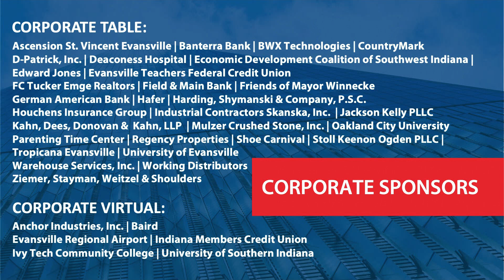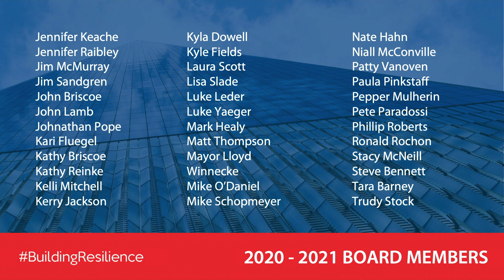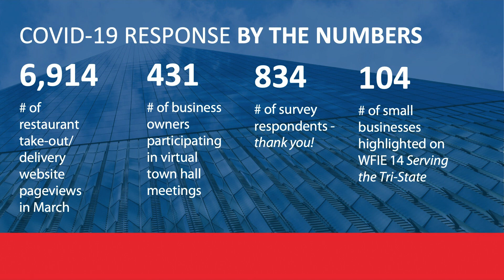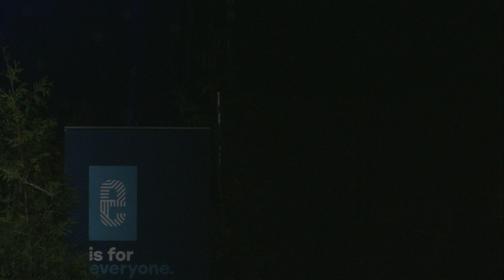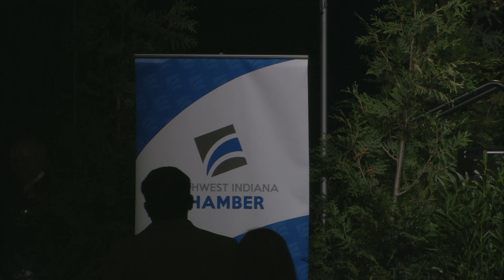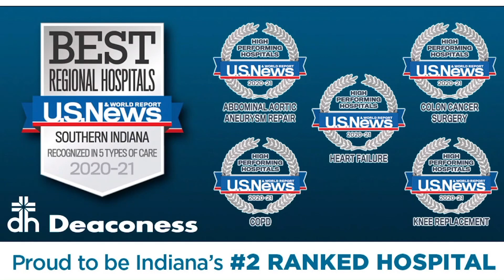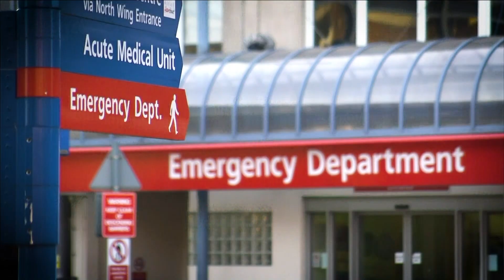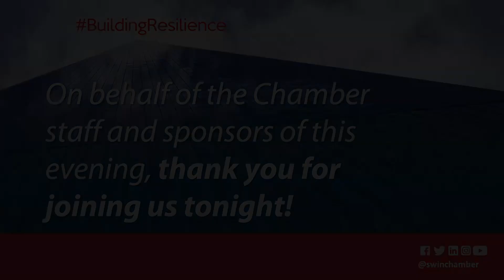2020 Southwest Indiana Chamber Annual Meeting & Dinner